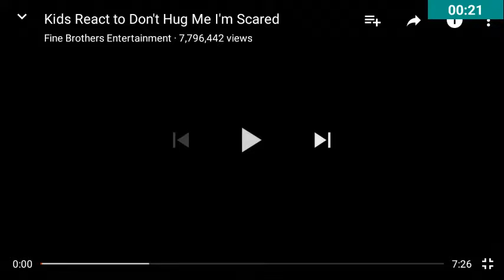Reaction to kids reaction of DHMIS 1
Confusing title is confusing